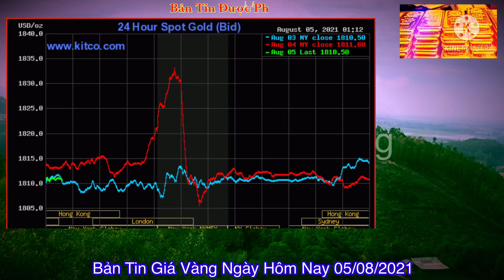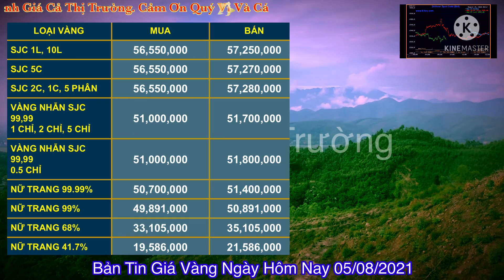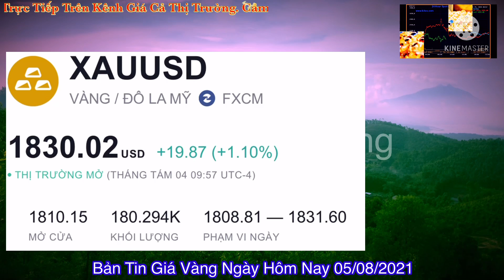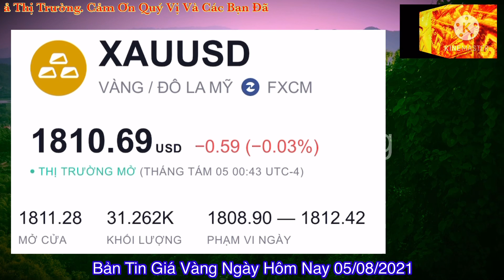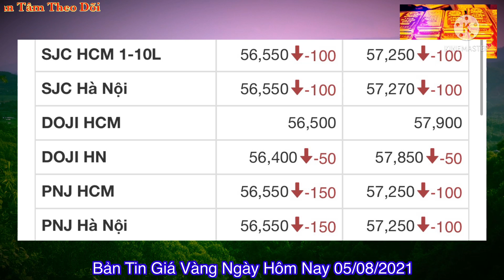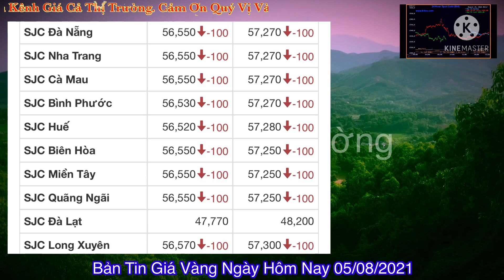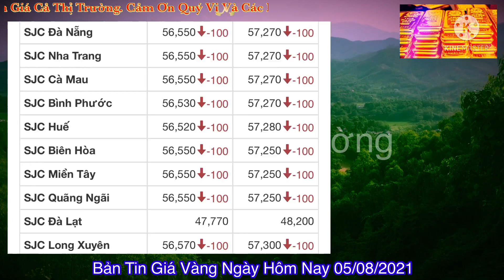Giá vàng hôm nay 9999 ngày 5/8 | GIÁ VÀNG MỚI NHẤT || Bảng Giá Vàng SJC 9999 24K 18K 14K 10K